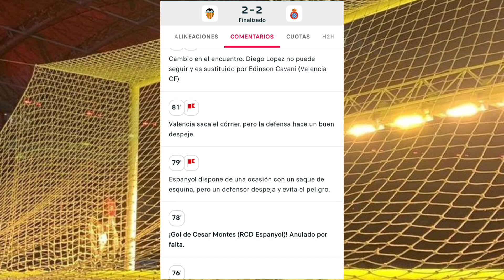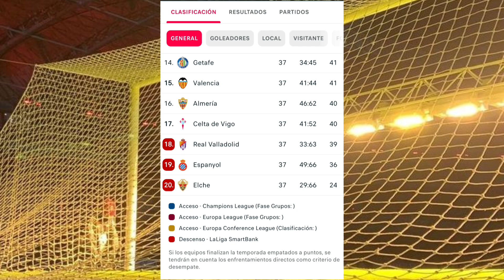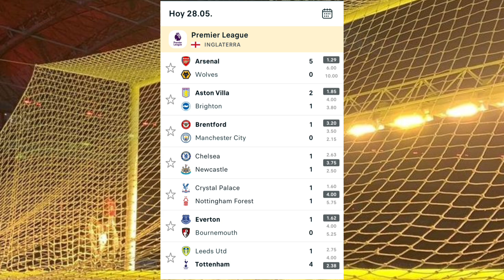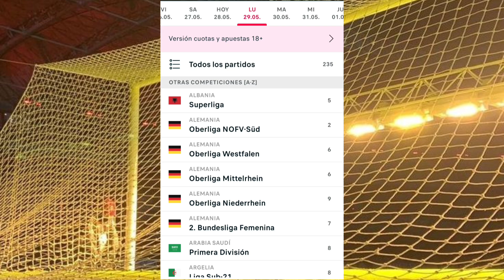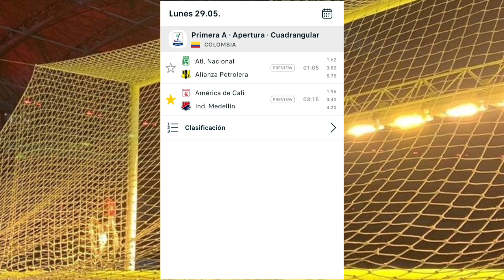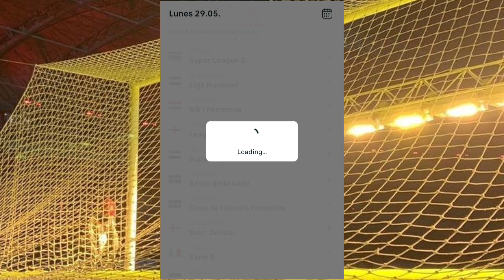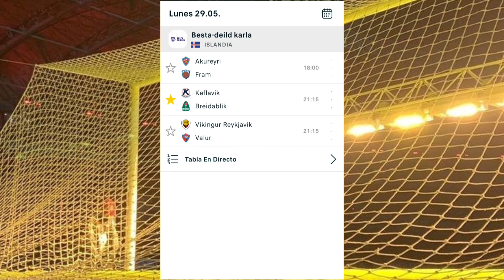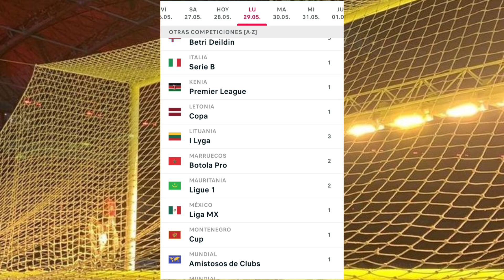Predicción CHIVAS VS TIGRES liga MX final⚽ Pronósticos deportivos fútbol 29 MAYO⚽Apuestas deportivas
puestasborja pronosticosdefutbol borjapicks apuestasdeportivashoy futbol futbolmundial championsleague borjaapuestas apuestasborja #
Pronósticos deportivos con los mejores partidos del 28 de mayo de 2023

SEO
Jeosmin Mustiola
pronosticos dani
betfacil
la media inglesa
drafteados
Doctor Apuesta
Pollito MLB
PinpiMLB
Las Fijas
Compendio Deportivo VIP
Datero Iluminati
Datos 777
Dato Deportivo Internacional
Rodrigo Picks
La Casa del Deporte
Master Picks
Juan Peña
Veneno Deportivo
Jugadita del Dia
Mundo Apuestas
Parlay Center
Pronosticos Dani
El Capi
NBA
MLB
NFL
NHL
Champions League
Europa League
Conference League